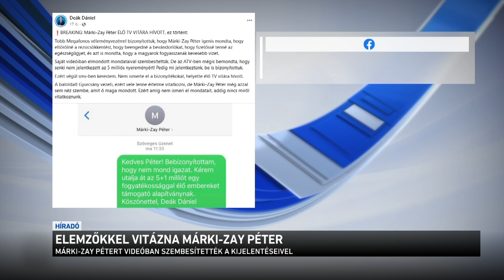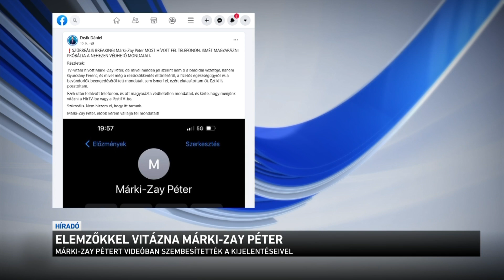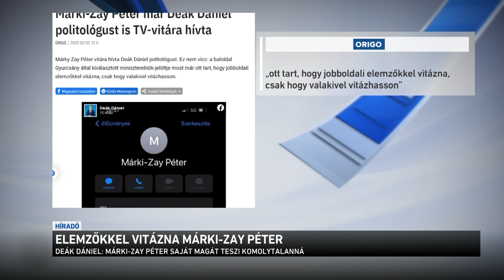Elemzőkkel vitázna Márki-Zay Péter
A baloldal miniszterelnök-jelöltje ott tart, hogy jobboldali elemzőkkel vitázna, csak hogy valakivel vitázhasson - fogalmazott az Origo azután, hogy Márki-Zay Péter vitára hívta Deák Dánielt. A 21. Század Intézet vezető elemzője ugyanis pontokba szedve bebizonyította, hogy a baloldal frontembere tett olyan kijelentéseket - például a rezsicsökkentés eltörlésével és a fizetős egészségüggyel kapcsolatban, amiket azóta már letagadna.